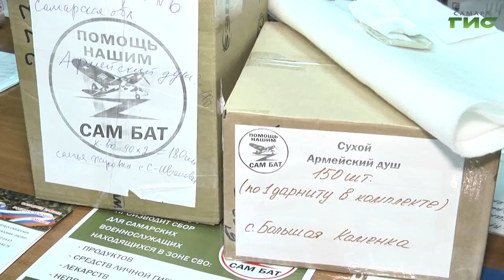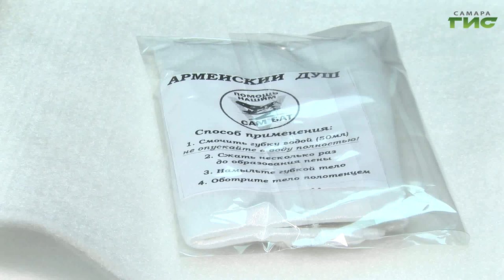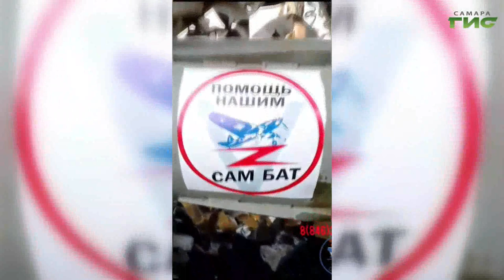"Волонтерское движение "САМБАТ" / "Город С. Самарская среда с Яном Налимовым" от 17.04.2024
Какую помощь оказывает участникам СВО волонтерское движение "САМБАТ"? Куда отправляют грузы самарские волонтеры? Кто может стать участником общественной организации? На все эти вопросы в эфире программы "Самарская среда с Яном Налимовым" ответит Виктор Романов, руководитель Самарской региональной общественной организации, оказывающей поддержку мобилизованным гражданам и участникам СВО "САМБАТ".